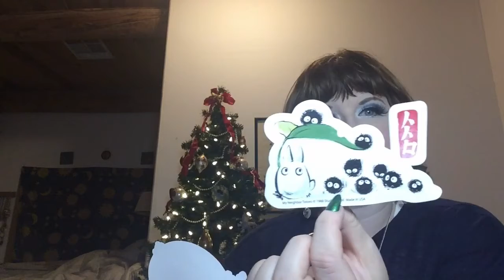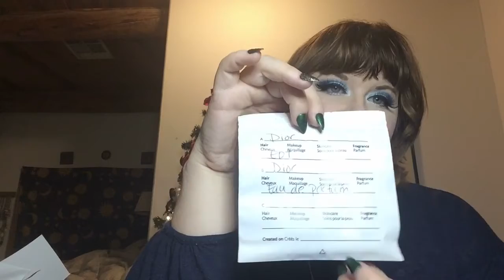25 days of lipstick challenge Day 2/It’s my birthday!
the challenge is to where a different lip color or texture every day starting December 1st !  1: different , color, texture each day 2: A why to try different colors and not get stuck in a color rut (like us rockabilly gals aka reds ) 3: A why to use samples or lippies you have but forgot about  !

EYES
Wet n Wild Limited Edition Vegan Culture
milani eyeshadow #08 misty blue
l.a. colors jumbo eye pencil waves
l.a. colors jumbo eye pencil sea shells
urban decay naked basics{brows}
 NYX epic ink liner Dupe for KVD tattoo liner
Maybelline Total Temptation Mascara Black
lashes mine

FACE
Coty Airspun Loose Face Powder, Extra Translucent
Photo Focus™ Foundation Porcelain 360C - Porcelain
E.L.F. studio blush fuchsia fusion
Coty Airspun Loose Face highlighter #200 pink me up

LIPS
nyx butter lipstick firebrick

NAILS

L.A. colors french overlap  full cover medium length
china glaze resting grinch face nail polish
wet n wild fast dry nail polish sabrina the teenage witch